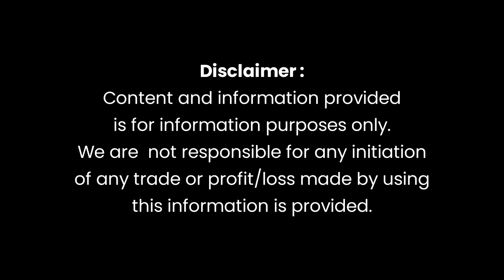Market Review Of Pakistan Stock Market 20 July 2023 Thursday Yousuf Saeed, CFA